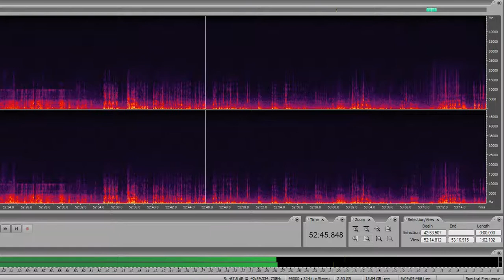SunnyVille Cemetary ITC Session H2 Zoom 8-20-2017 Part 2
After a short break